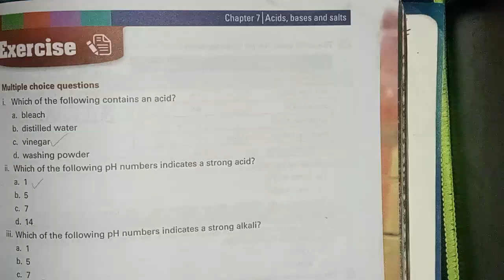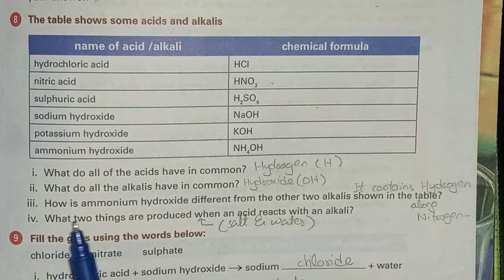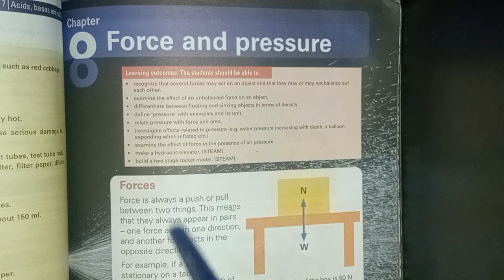CHAPTER 7 CLASS 8 ACIDS , BASES & SALTS FULL EXERCISE SOLVED COMPLETE SCIENCE FACT FILE OXFORD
ACIDS , BASES & SALTS CHAPTER 7 FULL EXERCISE SOLVED COMPLETE GRADE 8 SCIENCE FACT FILE OXFORD
Full Exercise solved of Acids Bases and Salts
complete with detail descriptions
Grade 8